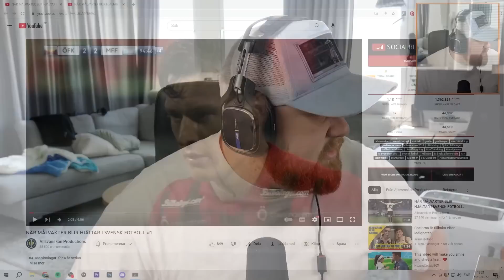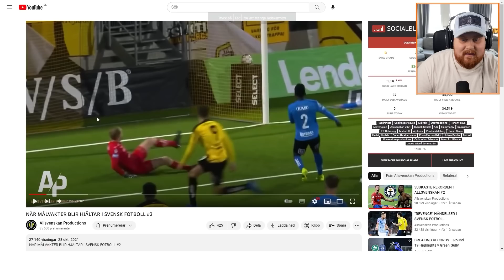Reagerar På Målvakter = HJÄLTAR i Svensk Fotboll!